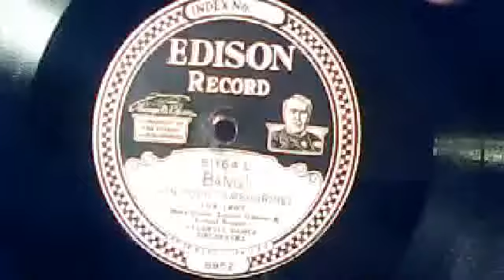BANG! (ON YOUR TAMBOURINE) Fox Trot - ATLANTIC DANCE ORCHESTRA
Webcam video from March 7, 2014 4:45 PM
BANG! (ON YOUR TAMBOURINE) Fox Trot (Mort Dixon, Sidney Gibson & Ernest Breuer) ATLANTIC DANCE ORCHESTRA - EDISON DIAMOND DISC 51164-L (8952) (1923)